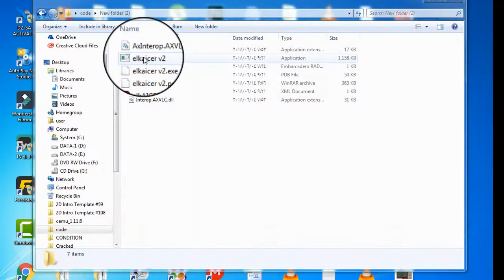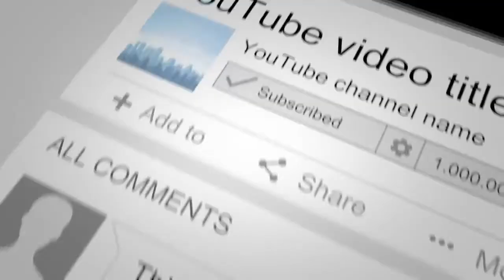برنامج القيصر IPTV لمشاهدة كأس العالم مجانا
لدعم القناة إضغط هنا
برنامج القيصر ماكس iptv مخصص للقنوات الناقله للمونديال
 البرنامج يحتاج تثبيت vlc وايضا تثبيت net framwork 4.5
باسورد البرنامج youssef.ahmed.elkaicer